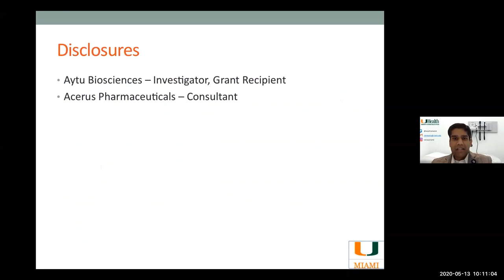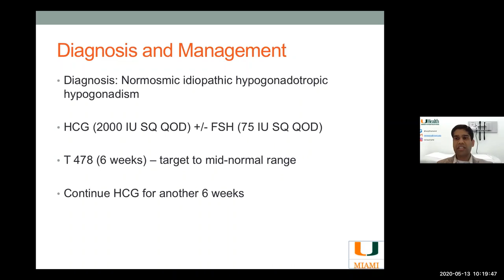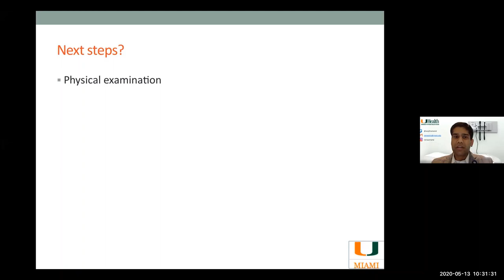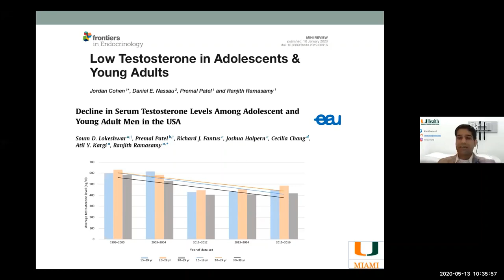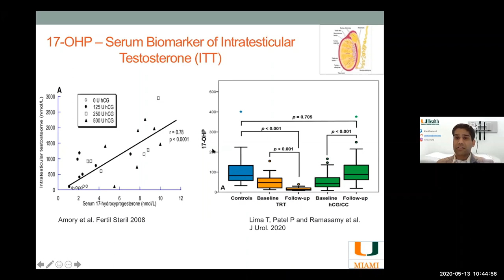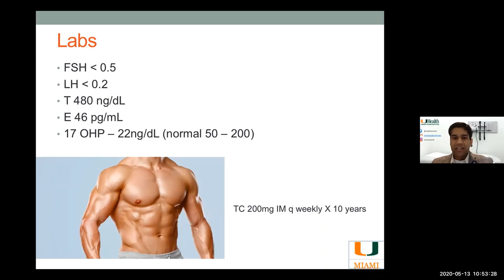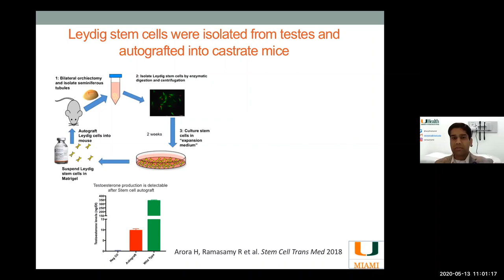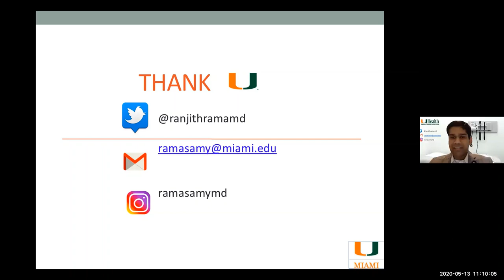5.13.2020 Urology COViD Didactics - Male Reproductive Endocrinology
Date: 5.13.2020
Topic: Male Reproductive Endocrinology: Case Presentation
Speaker: Ranjith Ramasamy, MD
Moderator: Thomas Masterson, MD